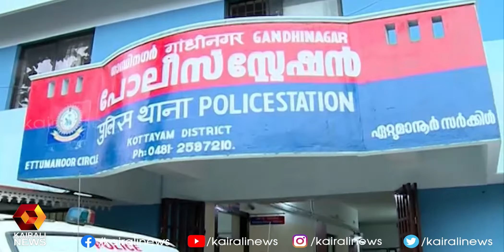കാക്കിക്കുള്ളിൽ ഒരു കലാകാരനുണ്ട് ഒരു കലാഹൃദയമുണ്ട് | Kairali TV